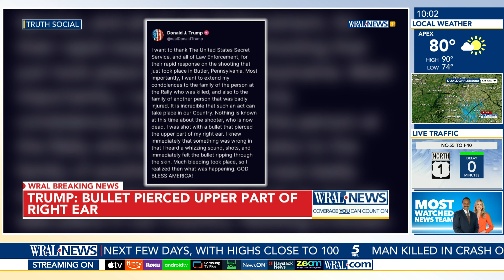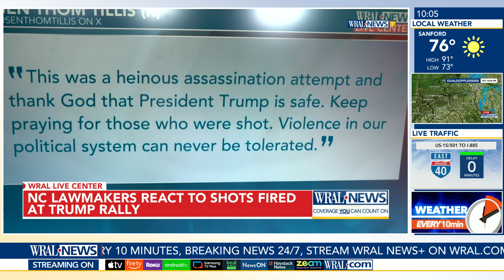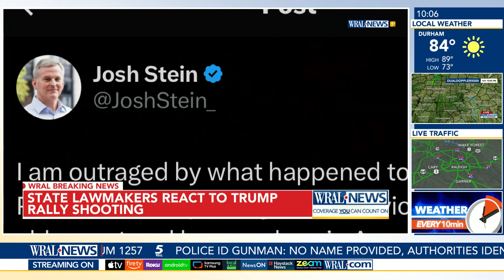Nationwide Reactions to The Trump Assassination Attempt: NC Lawmakers demand accountability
Donald Trump appeared to be the target of an assassination attempt as he spoke during a rally in Pennsylvania on Saturday, two law enforcement officials said. The former president, his ear covered in blood from what he said was a gunshot, was quickly pulled away by Secret Service agents and his campaign said he was “fine.”

A local prosecutor said the suspected gunman and at least one attendee are dead. The Secret Service said two spectators were critically injured.